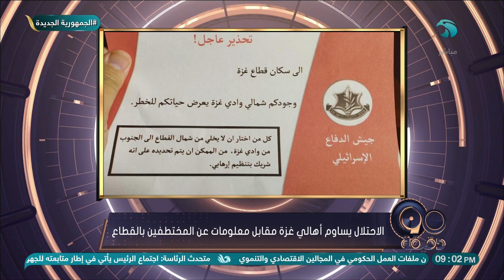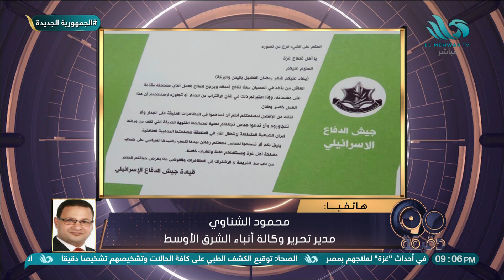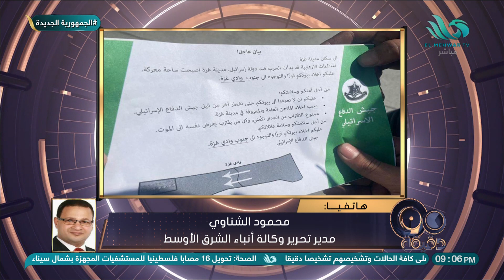الاحتـلال يساوم أهالي غــزة مقابل معلومات عن المختطفين بالقطاع.. ومحمود الشناوي: دي أساليب حرب نفسية